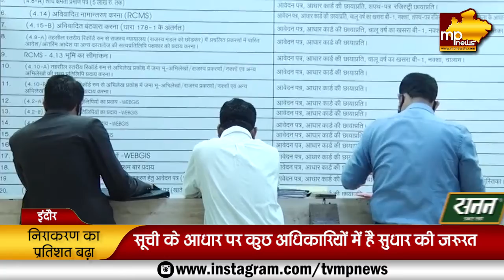राजस्व प्रकरणों के निराकरण में कौन रहा अव्वल, इंदौर कलेक्टर ने जारी की सूची! MP News Indore